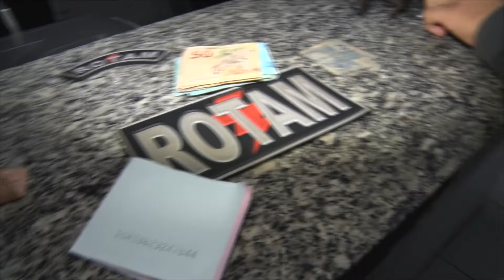HOMEM É PRESO POR PORTE ILEGAL DE ARMA DE FOGO